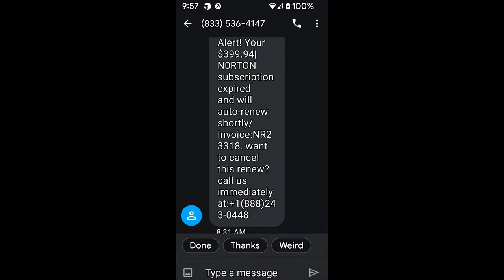Outgoing Call To Alleged Norton: , September 28, 2022